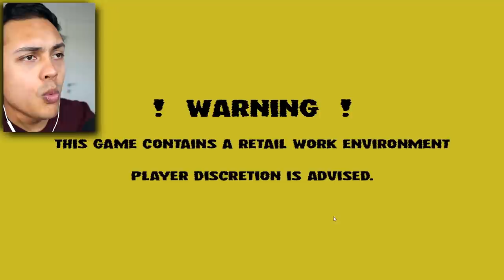WHERE IS MY BABY !?! (Night Of The Consumers)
Night of the Consumers a game where you play as a retail employee with the horrible customers!
If we reach 10,000 likes I will find the Night Of The Consumers ENDING

THANKS !!!